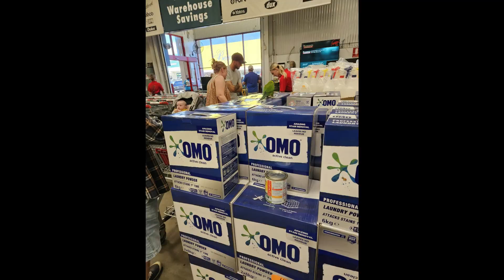Makeover of The Feathered Raptor - Peter The Aussie Rainbow Lorikeet - We Went On A Shopping Trip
Peter and I went out shopping. Mainly for a Parrot Stand and or play centre. However, while we were in the same location. We also went to Bunnings for some household items. I must add here that it has been with me for 4 and half years from a 5 week bub. In the last 12 months, he has matured and come into his own. Now having with me as an official Personal Companion. Our time shared together is extremely rewarding.